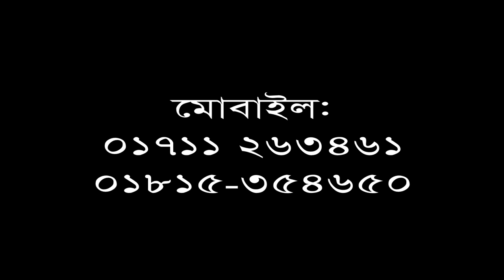নবীজির ন্যায় বিচার | Mawlana Ikbal Hossain Al kaderi | Bangla Waz | Ullash Icp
Linkdin Link